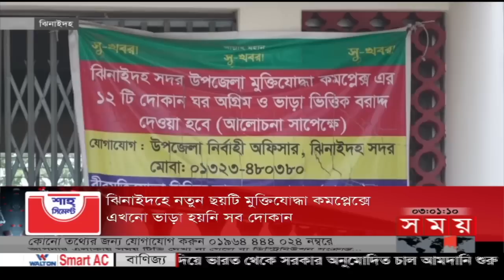বিভাগীয় সময় | বিকাল ৩টা | খুলনা | Bivagiyo Somoy | Khulna Division | পর্ব -৭ | Somoy TV